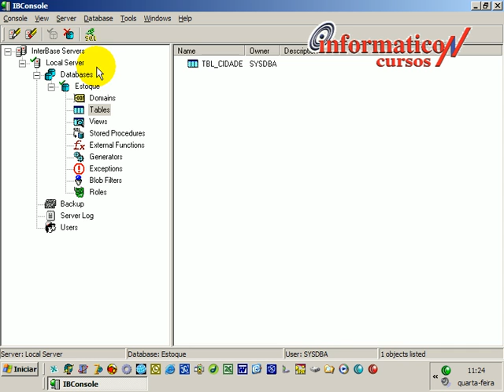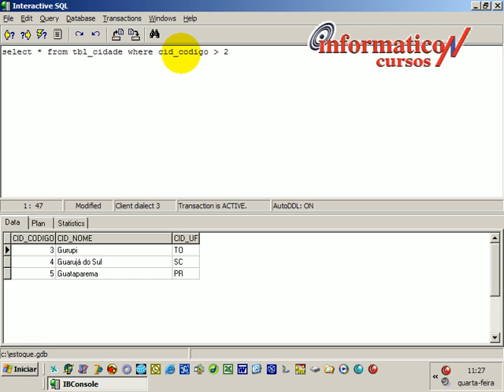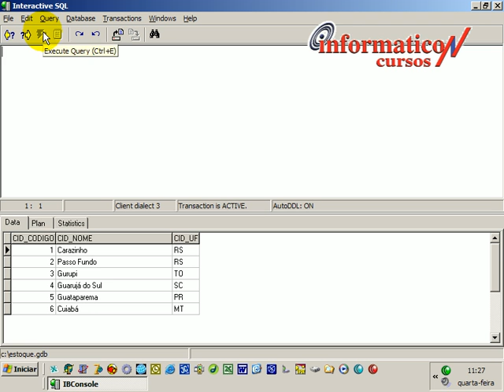aula 017 delphi -consultas select